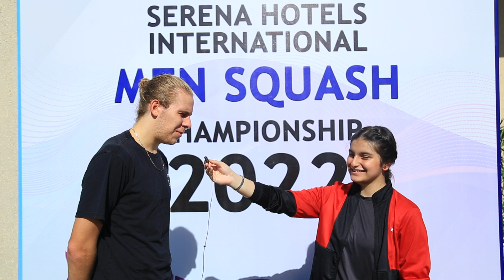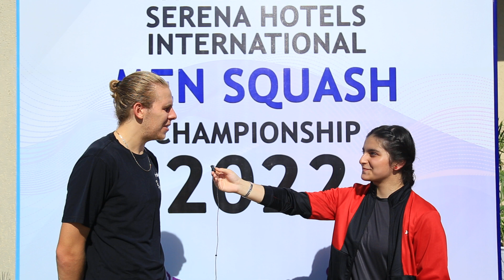Balazs Farkas (HUN) Post Match Interview - Winner of Round 2 CAS Serena/Combaxx 2022